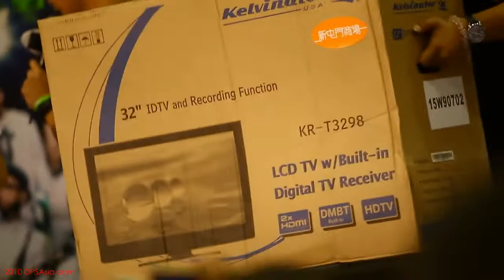野仔&Donald@新屯門中心 - 拍賣黎明簽名電風扇! [HD]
變身精明拍賣官主持新屯門商場「一元瘋狂慈善大拍賣」
全場高唱生日歌為成員阿邦慶祝生日！
Fans盡施冧功　野仔以行動答謝各位厚愛
為慈善捐出最新大碟及演唱會門券作拍賣　拍賣群情洶湧